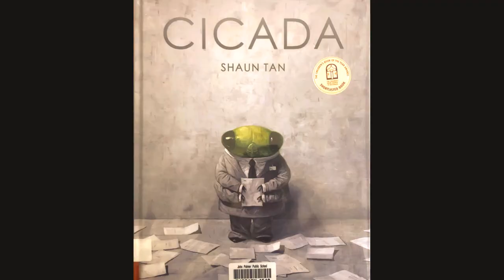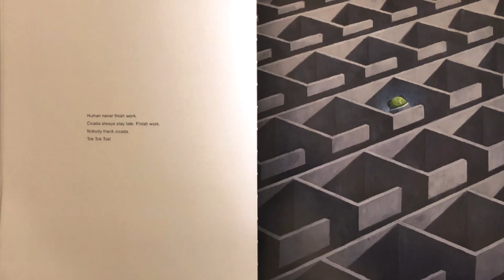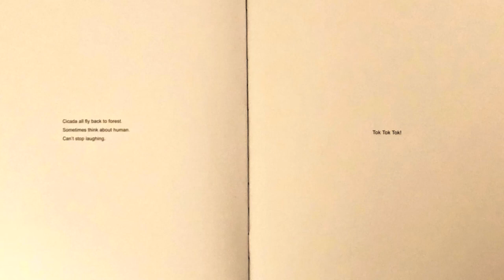Cicada by Shaun Tan